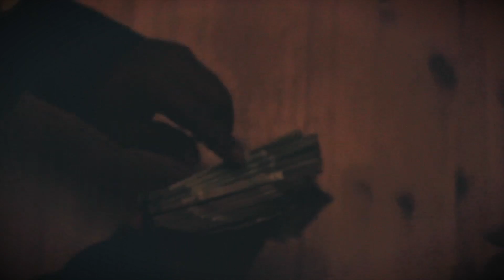Damas - MoneyMove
MoneyMove Riddim Produced by Pharfar & Pilfinger
Video by DjJohnson (Youngblood Sound)